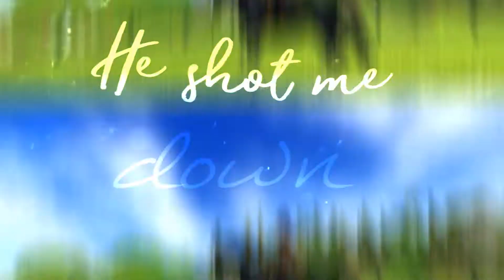SSO - Bang Bang [MEP PART 2] ~ for Dawne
✂️ Editor: Sony Vegas Pro 12
🎥 Recorder: Fraps
1️3️ yrs
Girl🚺
Hungarian🇭🇺
🎼Musical.ly: sprousecrush
🔔Skype: oakbardlana
🌍SSO Server: Anemone Planet
✨Club: -
✅Lvl 20
🐴68 horses
✔️Small character: Kelly Oakbard
🏇SSO series: Myth/Mítosz